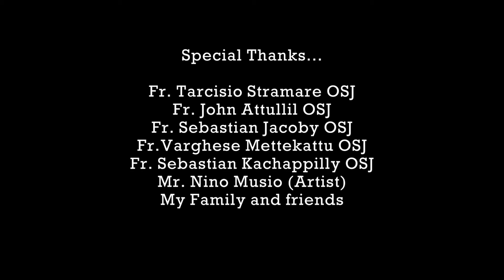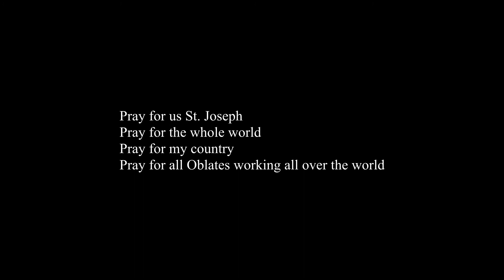St.Joseph Song, Priyanam Yousepithave, Singer: Abhijith KollamMusic and Lyrics, Fr. Anoop OSJ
വി യൗസേപ്പിതാവിന്റെ ജീവിതത്തിലെ ചില അമൂല്യ നിമിഷങ്ങളെ ഇറ്റാലിയൻ  ചിത്രകാരനായ നീനോ മുസിയോയുടെ  സഹായത്താൽ Fr തർച്ചീസിയോ സ്ട്രമാരെ OSj പകർത്തിയെടുത്തപ്പോൾ...